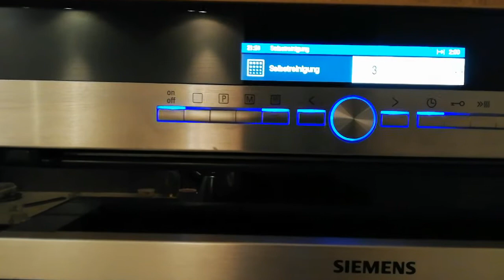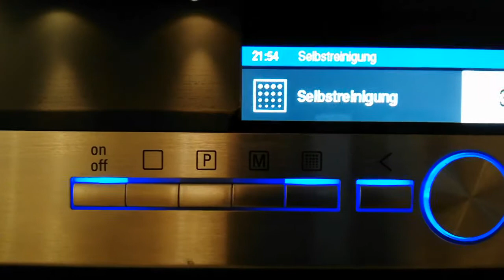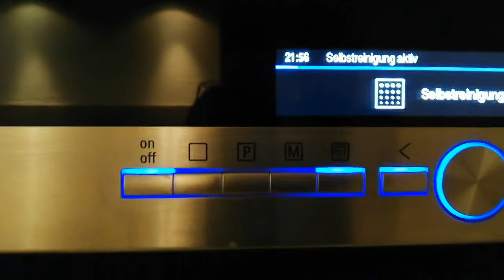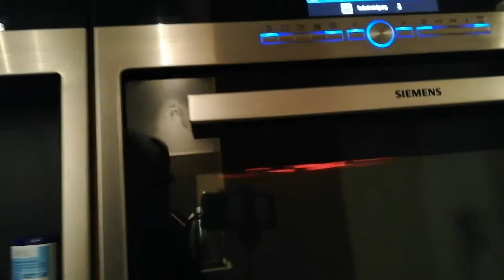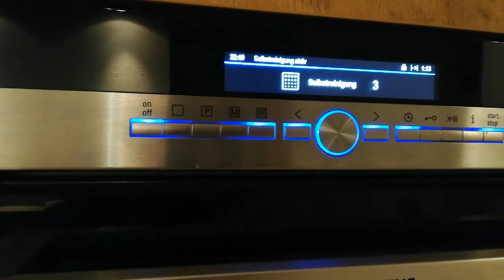siemens automatic self clean oven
automaticselfcleanoven If you are lazy to clean your oven then it is time for you to choose Siemens oven. It is easy and super easy to clean in just a click button.